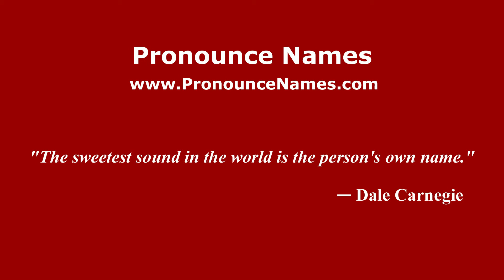How to pronounce Gastone Pescucci (Italian/Italy) - PronounceNames.com